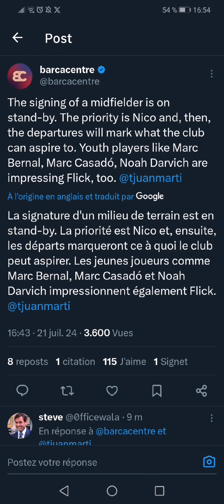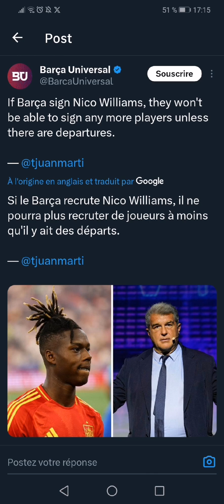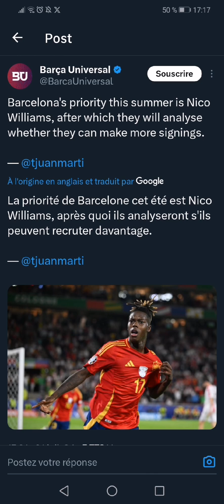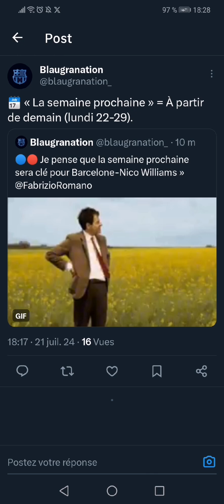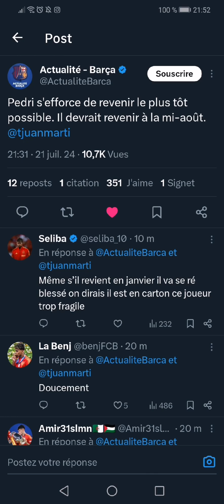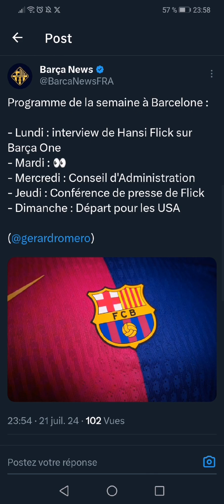21 juillet 2024. officiel Rafa Marquez quitte barça pour Mexique. New update nico Williams dani olmo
Dans cette vidéo , les informations sur actualité de Barcelone. Bon visionnage !
N'oubliez pas d'activer les notifications 🔔 pour recevoir et regarder les vidéos.